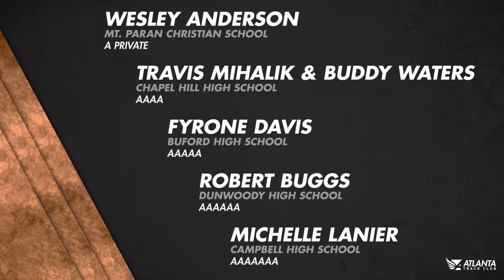2019 Girls Coaches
Mt. Paran Christian School, Chapel Hill HS, Buford HS, Dunwoody HS and Campbell HS 2019 Powerade All-Metro Track & Field Girls Coaches